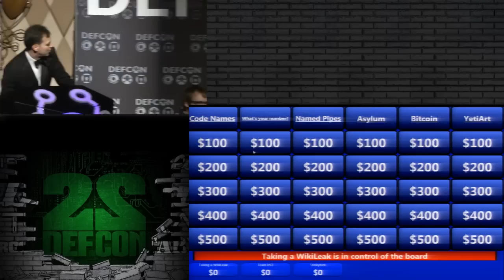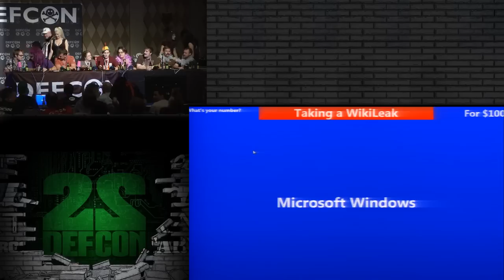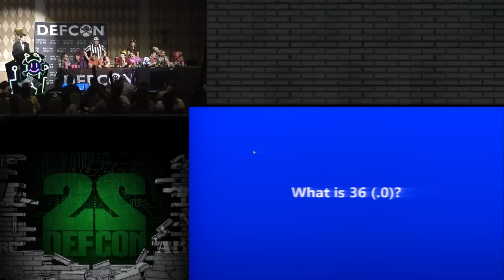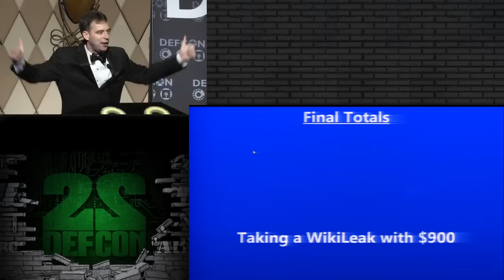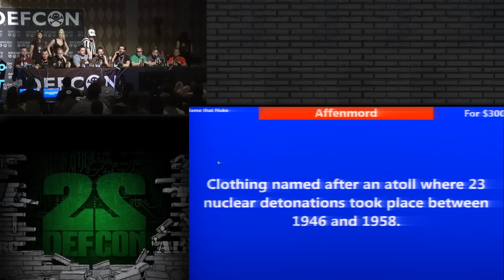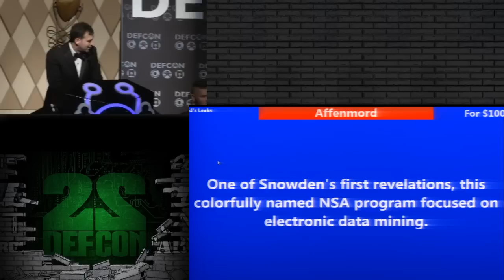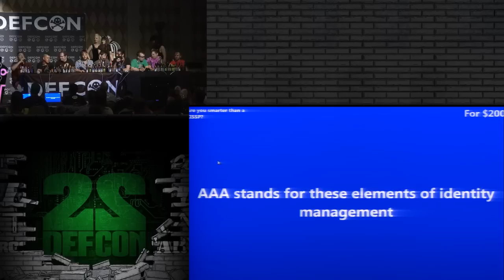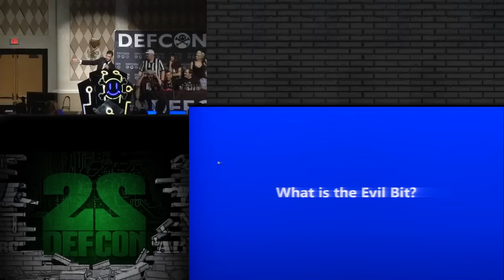DEF CON 22 - Hacker Jeopardy - Night 1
Hacker Jeopardy is the legendary, long running DEF CON hacker trivia game that dominates the nighttime offerings every year. The questions are tough, the beverage choices are dubious and the winners are immortal.